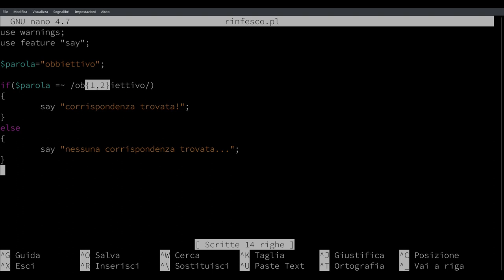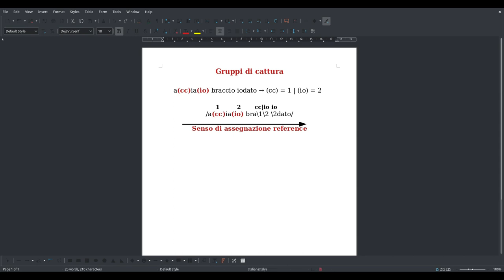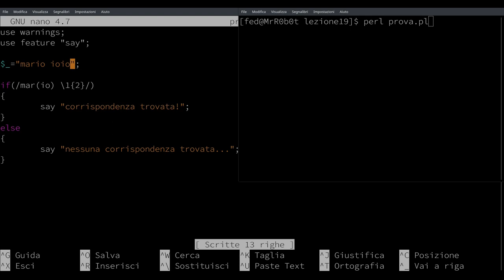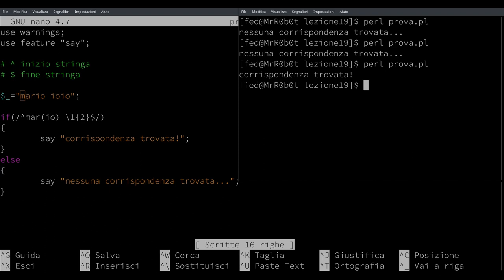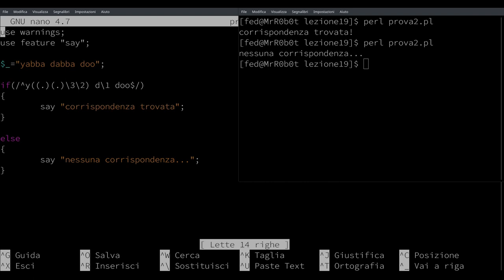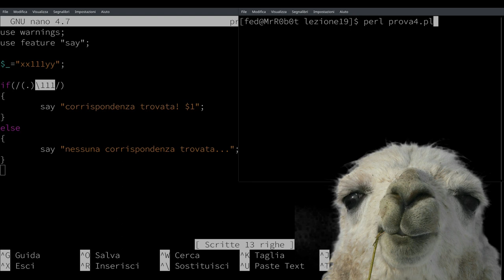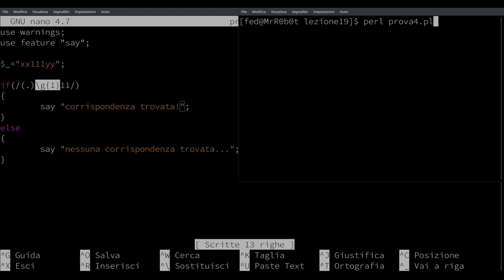Perl: lezione 19: Espressioni regolari (regex): gruppi di cattura, backreferences e ancore ^ $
In questo video introdurremo i gruppi di cattura e scopriremo quali benefici possiamo ottenere dal loro utilizzo.
Presenteremo inoltre le ancore ( ^ e $ ) e vedremo in che modo riescono a modificare l'interpretazione di un espressione regolare.

[ ! ] Argomenti trattati

[ + ] gruppi di cattura
[ + ] backreferences
[ + ] ancore ( ^ $)
[ + ] altra forma di backreference (  \g{n} )